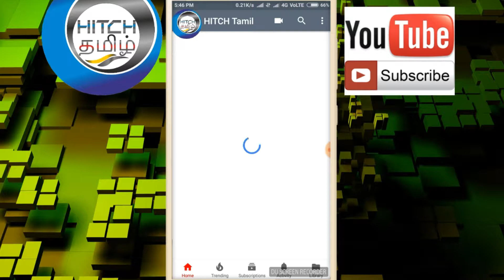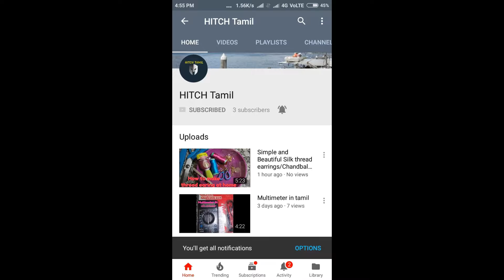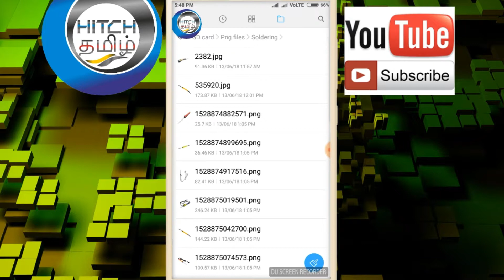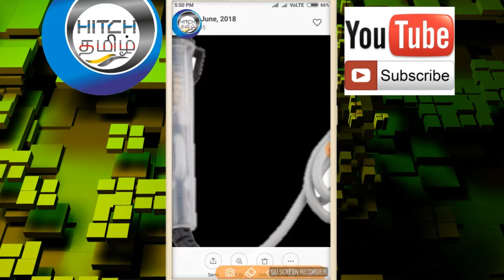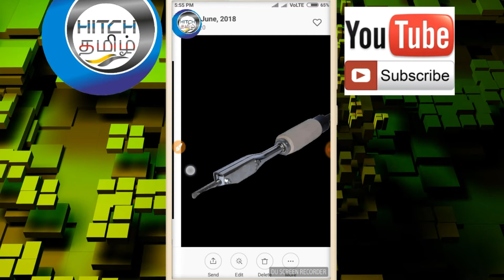How To Choose Soldering Iron In Tamil Soldering Iron தேர்ந்தெடுப்பது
COMMENT PLZ